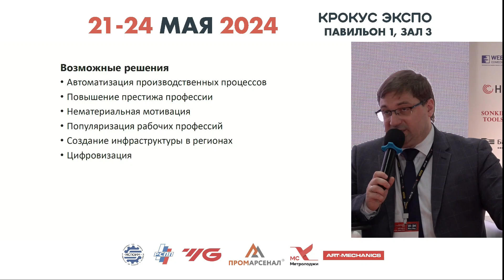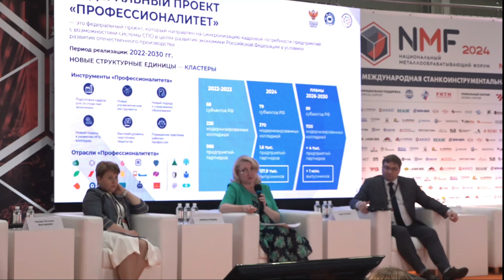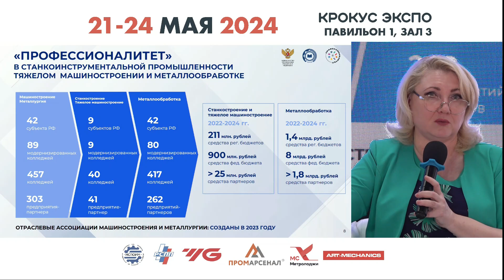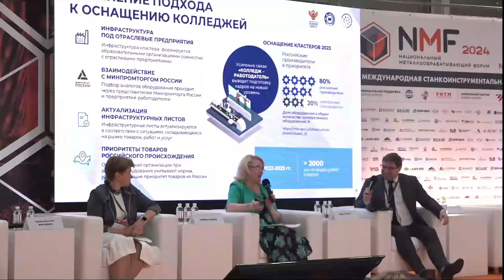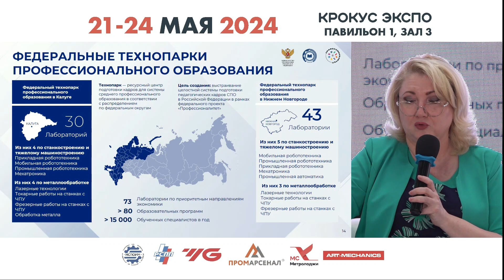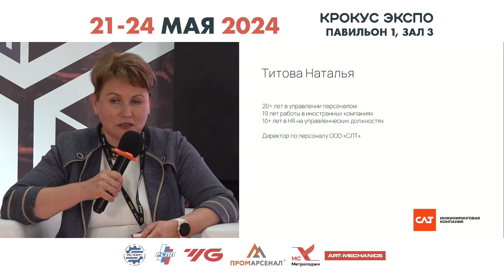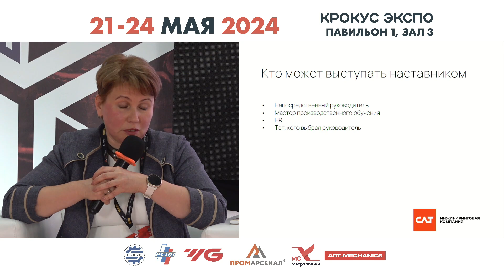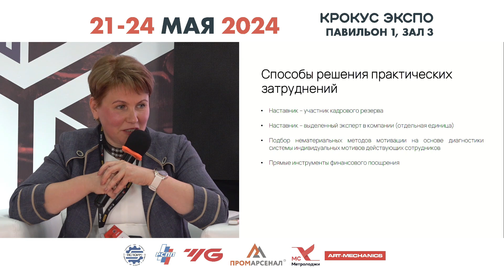NMF-2024 22 мая - Кадры для промышленности: вопросы и решения.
Запись деловой программы с выставки NMF-2024 по теме
"Кадры для промышленности: вопросы и решения".

Новые подходы в сфере подготовки инженерных кадров.
Инновационные модели взаимодействия вузов с индустриальными партнерами. Меры поддержки начинающих специалистов.

Спикеры:

Плохих Лариса Николаевна, Начальник отдела департамента Министерство просвещения
Титова Наталья Викторовна, Директор по персоналу
компании ООО СЛТ

Модератор:
Иван Поляков, Ответственный секретарь Комиссии по выставочной и конгрессной
деятельности РСПП

Партнер Деловой программы NMF-2024:
Компания ООО «АРТ-Механикс»
Российская компания, профессионально специализирующаяся на поставках нового и бывшего в употреблении металлообрабатывающего оборудования ведущих мировых брендов.